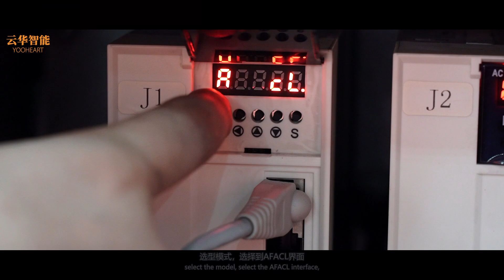31 battery change and setting#weldingrobot